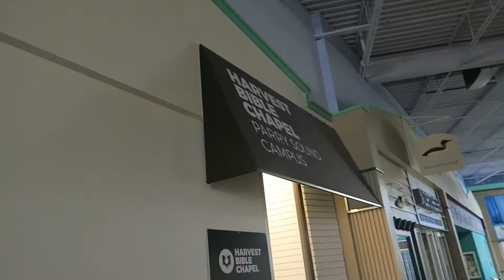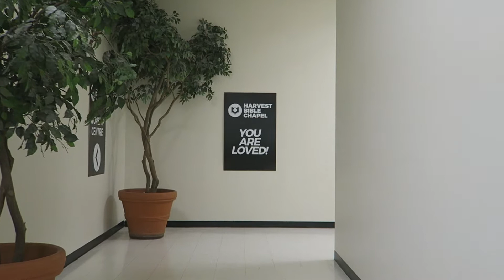FIRST TIME AT OUR NEW CHURCH! ⛪️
Thankful for the opportunity to head out and worship at our new church!  We had such a great welcome to Harvest Parry Sound!  Looking forward to seeing how the Lord would use our family as He builds His church in the Parry Sound area!